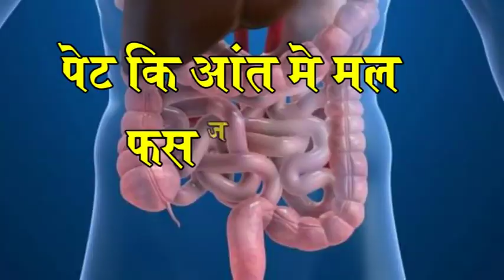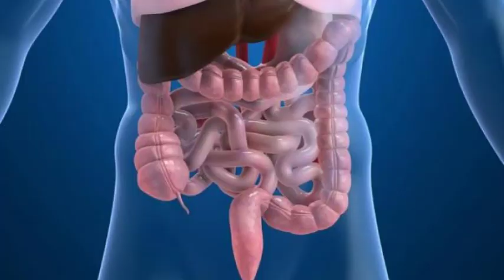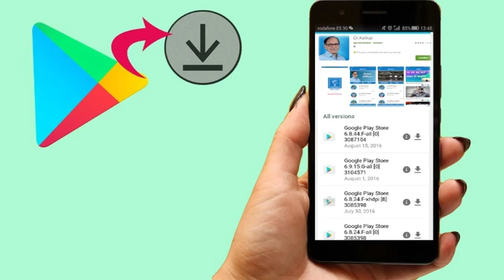constipation ? Intestinal Obstruction -By Dr.Deepak Kelkar [MD] Psychiatrist